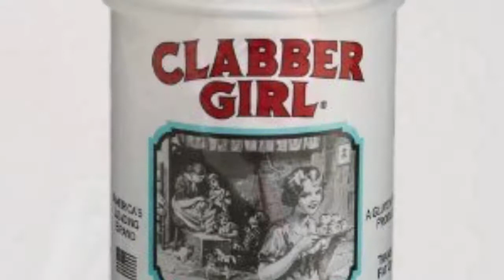Graham Jenkins Tony Hulman